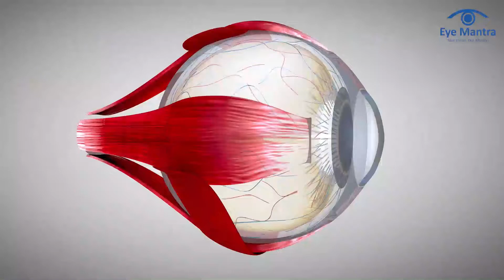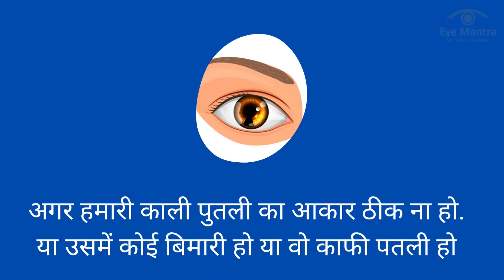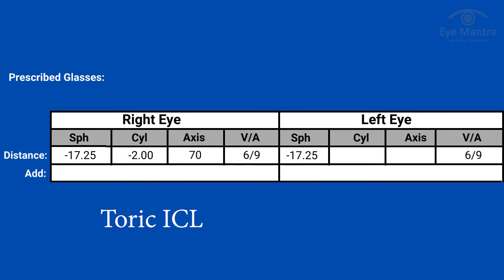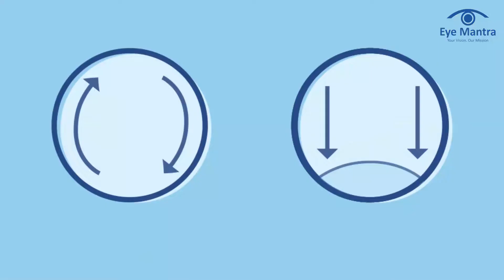ICL Eye Surgery: Meaning, Procedure, Advantages & Cost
Call for any Queries: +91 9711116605
Updated 2023- This video is about ICL surgery, in this video, Dr. Shweta Jain will Explain the Meaning, Procedure, advantages, and cost of ICL Surgery, ICL surgery involves implanting a thin, prescription lens inside the eye to correct the refractive error.
⏱ TIME-STAMPS

0:00 ICL Surgery/ आईसीएल सर्जरी
0:39 Meaning of ICL surgery/ आईसीएल सर्जरी का अर्थ
1:10 Who can go with ICL Surgery/ आईसीएल सर्जरी कौन करवा सकता है
1:59 Procedure of ICL Surgery/ आईसीएल सर्जरी की प्रक्रिया
4:06 Precautions after ICL surgery/ आईसीएल सर्जरी के बाद की सावधानियां
4:36 Advantages, Types and cost of Phakic Lens/ फाकिक लेंस के फायदे, प्रकार और लागत
6:11 Best Eye Hospital in India/ आँखों का सर्वश्रेष्ठ हॉस्पिटल

ICL surgery procedure, Precautions after ICL surgery, आईसीएल सर्जरी क्या है ,